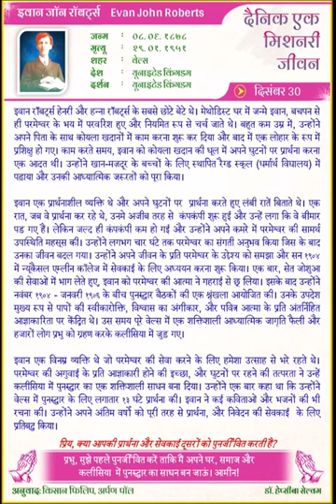Evan John Roberts (HINDI) Daily One Missionary Biography